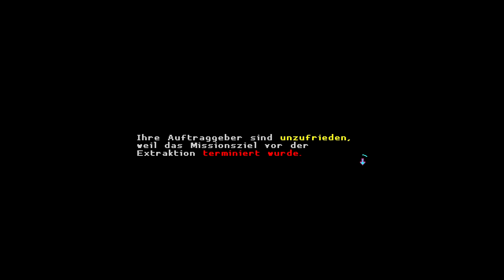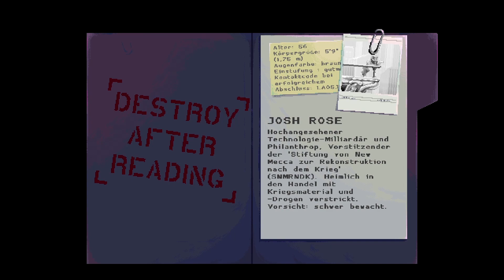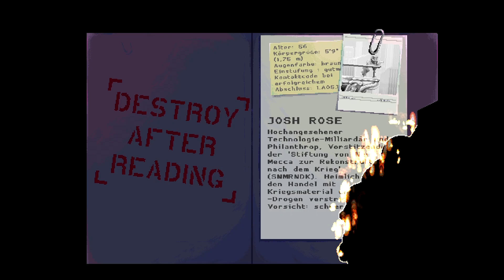CYBERPUNK mit Schliff! - Auftrag 1-Vorstadt/Noch 10 Tage... - KatanaZero #1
Heutige Mission: HeyHo SAMURAI, heute starten wir die Noir-Cyberpunk-Erfahrung KATANA ZERO.
Viel Spaß.
Katana Zero...für mich eine echte ActionAdventure-Indie Überraschung.
Mal schauen wie schnell wir das Böse in der Stadt bekämpfen können.

Katana Zero - Let´s Play
Gameplay Deutsch HeroMayPlay
➯ Pixel/Indie-Games:
Hey Leute, mit KATANA-ZERO tauchen wir wieder ein in die INDIE-Titel der SpieleWelt. Weitere Games in dieser Kategorie sind zB.: Phantom Trigger, Dead Cells, Hades, HyperLightDrifter usw.. Andere Spiele werden natürlich folgen.

➯ Weitere Entschuldigungen:
Der i7 4790k und die MSI 5700 Evoke OC laufen auf Hochtouren.

➯ Kanal Infos:
HeyHo Heroes.

Kommt rein, schaut euch um und enstpannt.

\\ Rechteinhaber des Spiels  - Askiisoft //